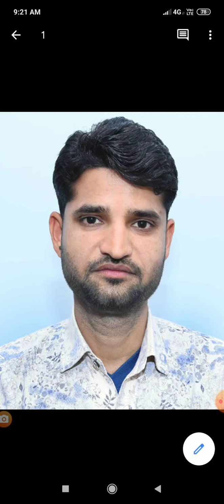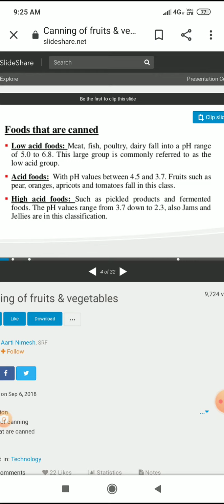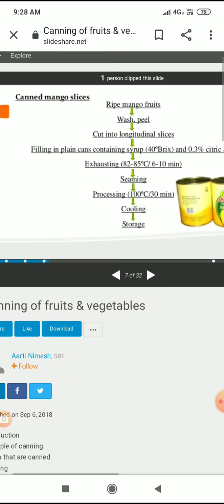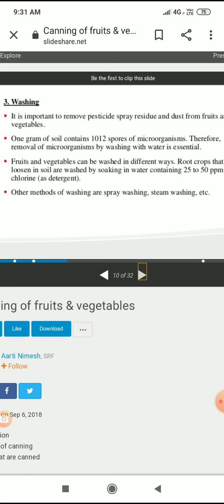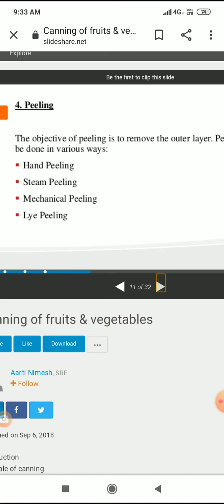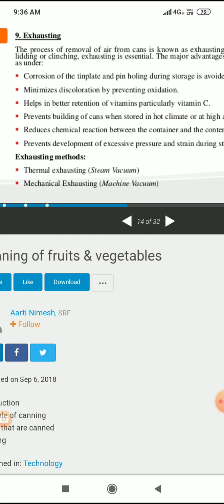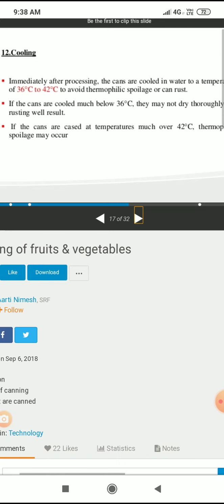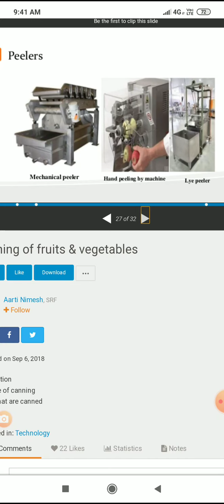Semester-6 Canning - Concept and standard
Subject- post harvest management and value addition of fruits and vegetables